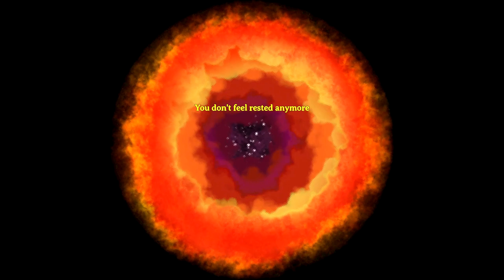Valheim Ashlands (Public Test) - Ep23: How Useful is the Ashlands Troll?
We've had some trying times in the Ashlands. We used the Ashlands Troll on a couple of occasions, did it help us? See what happened.

We can't wait for the release so we're diving into the public test!! It may all go wrong, but we're hoping it wont. We've made our backups. so. 🤞🏽🤞🏽🤞🏽

We are a husband and wife team venturing forth as Vikings. Join us as we experience the Ashlands.
Follow our Valheim gameplay as we explore, build and fight our way through the different lands to develop our home.
Let us know how we're doing in the comments section. We will respond to every one and we're looking forward to hearing from you!

This is a brutal survival RPG game inspired by Viking mythology by developers Iron Gate AB and published by Coffee Stain Publishing released on 2nd February 2021. It involves exploration and adventuring over land and sea. Each world is a gigantic map which is randomly generated with different biomes. Activities include building and surviving against the elements and mobs and also summoning and fighting bosses to progress through the game.